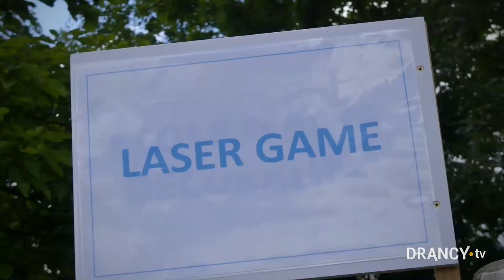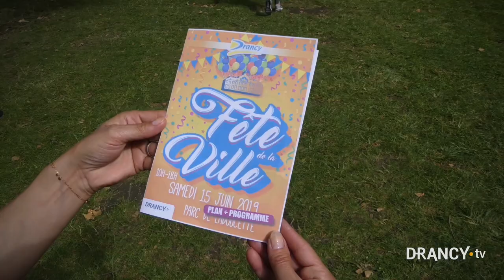Fête de la Ville de Drancy - 2019